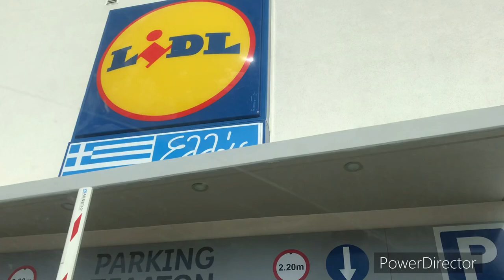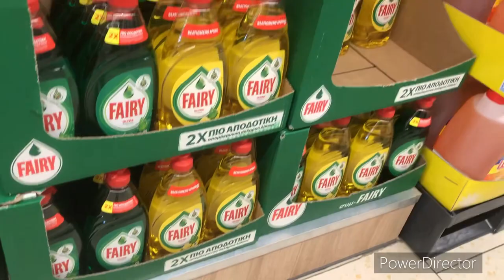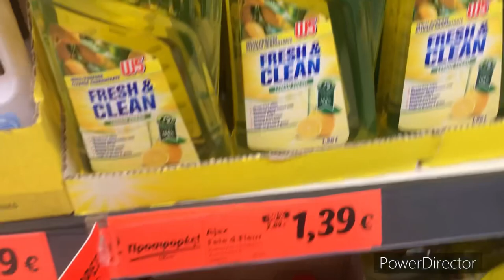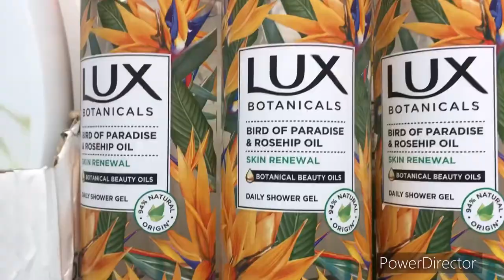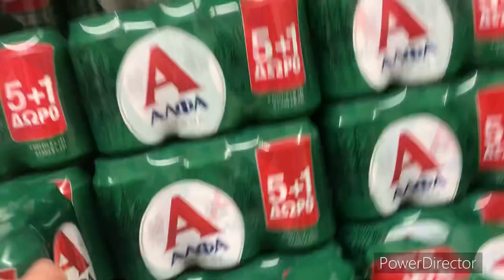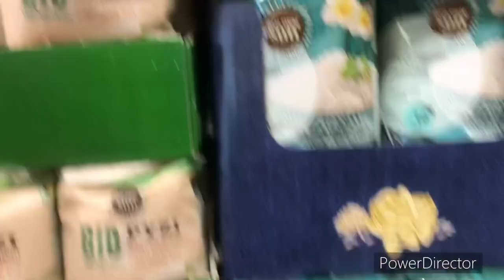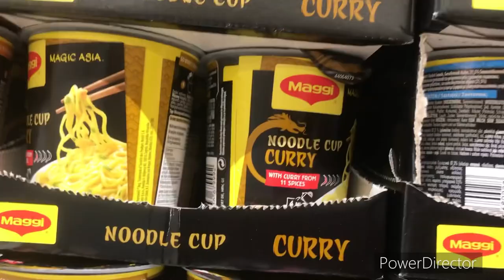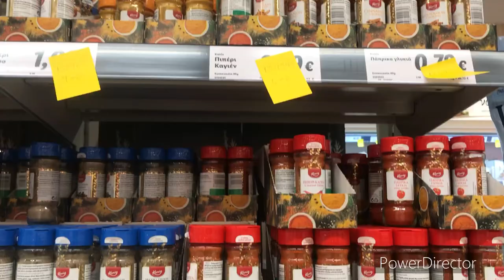Bulky Supermarket at LDL Athens Greece:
Enjoy watching guys at LDL supermarket with a lots of stuff to buy for two weeks supply’s at home.